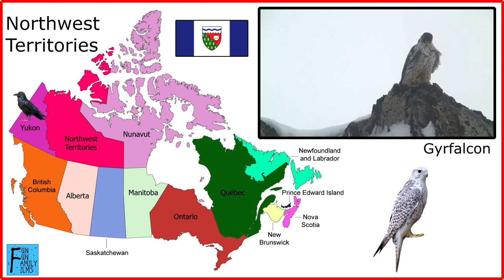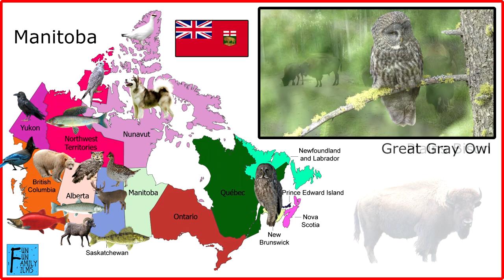Let's Learn the National Animals of Canada!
This video is designed as a teaching tool for those who wish to learn! Canada is a very large country with many iconic animals. Watch the map grow as we go through each province and territory. Enjoy short clips in the corner to see some of those exciting animals and how they behave! Flag images will be included as well!

Music available at ccMixter
airtones - spacedust

All videos were captured from YouTube content with the Creative Commons filter. Links are below: